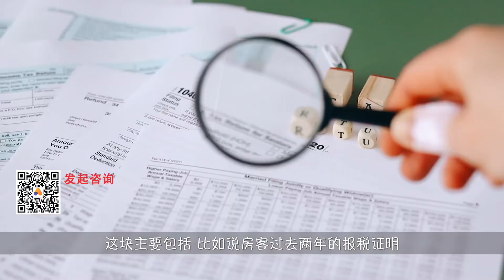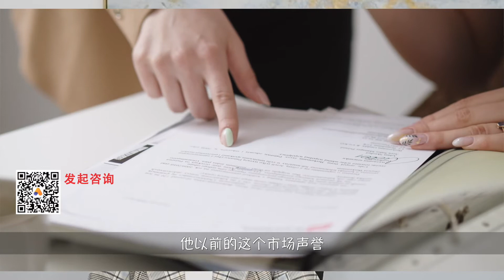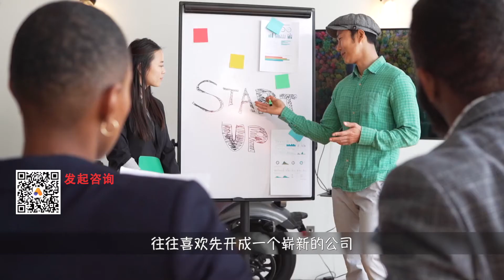商业租赁中，房东通过哪些审查筛选租客？租赁审查环节 | 商业租赁 | 信用记录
Guest Speaker:
Attorney: Zixian Qi
Law Office:  Qi Law Group P.C.

【房东、房客必看】只关注价格？商业地产租约不得不注意的九个问题 | What are the precautions for commercial real estate leasing?

拜登要将遗产税从1170万下调至350万美元，为什么中产阶级开始慌了？ | The middle class also needs estate tax planning and trusts

种族犯罪怎样使用“正当防卫”这张免死金牌？华人律师评亚特兰大枪杀案与旧金山华人老太被袭案如何判决？

拜登对纠正合法移民政策是否不积极？ 官宣H1B抽签不变！名额发放和工资挂钩进程｜延后计算工资系统生效日｜劳工部收回LCA新规定｜停止H4 EAD 政策审核